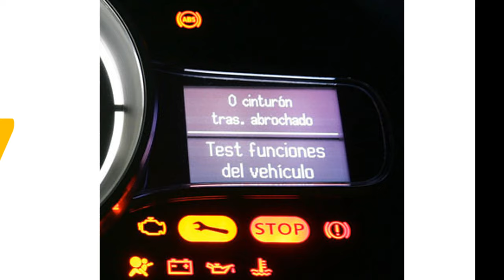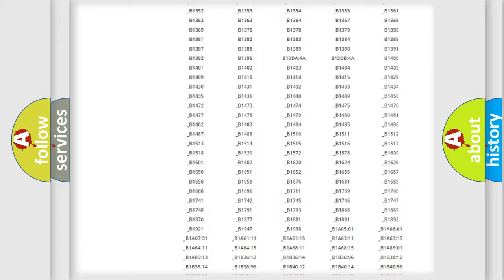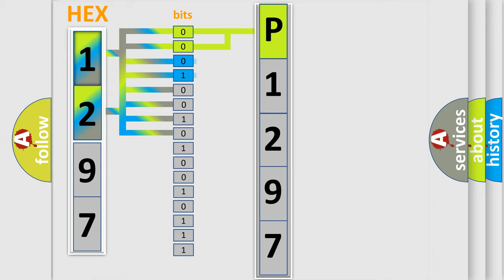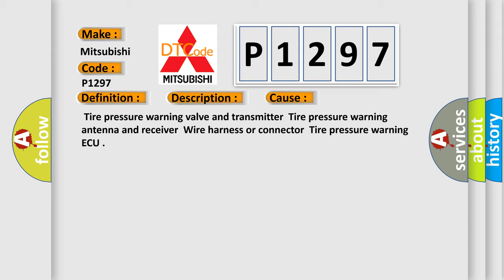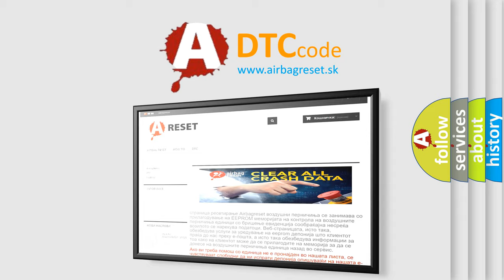DTC Mitsubishi P1297 Short Explanation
Contents:
0:21 Basic DTC analysis according to OBD2 protocol standard.
1:48 Insight into programming
2:58 A diagnostically understandable description of the Diagnostic Trouble Code
3:05 Basic error definition

Make:
Mitsubishi
Code:
P1297
Definition:
Transmitter ID1 not Received (Test Mode DTC)
Description:
Cause:
 Tire pressure warning valve and transmitterTire pressure warning antenna and receiverWire harness or connectorTire pressure warning ECU